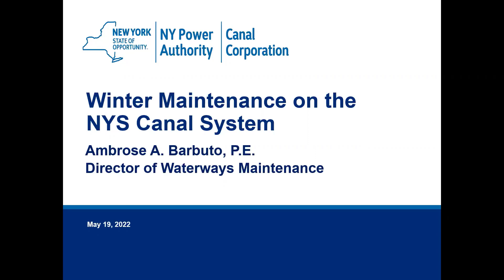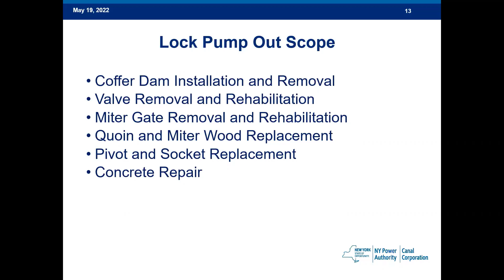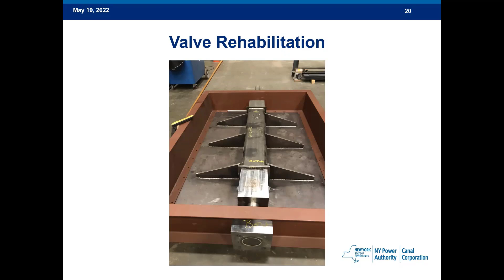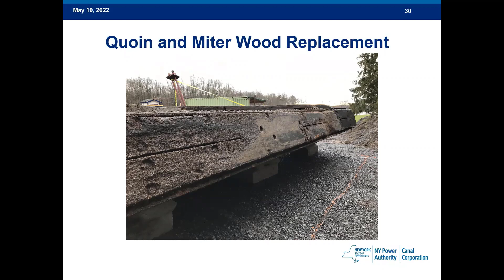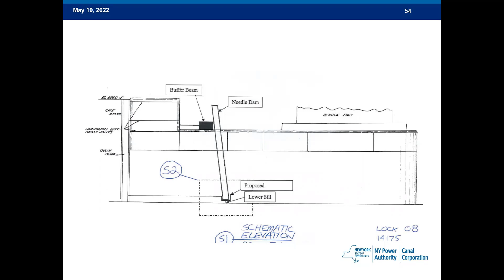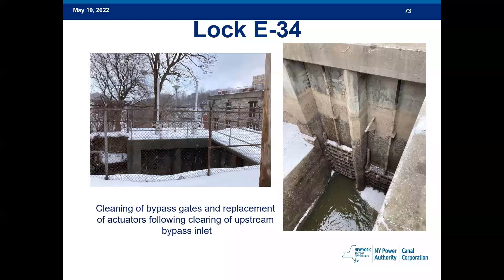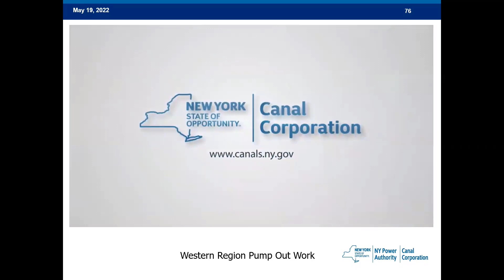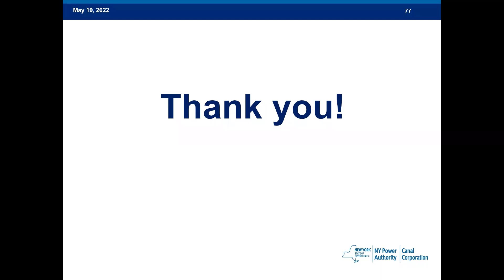Lunchtime Lecture- Winter Canal Maintenance w/ Ambrose Barbuto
Join Ambrose Barbuto of the NYS Canal Corporation to provide a brief overview of the maintenance activities that occurred on the NYS Canal System during the non-navigation season.